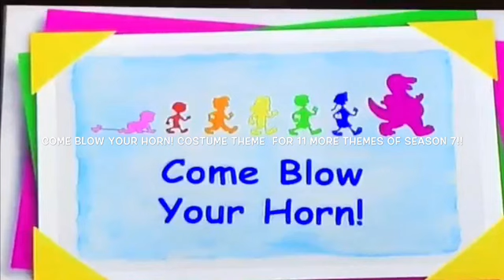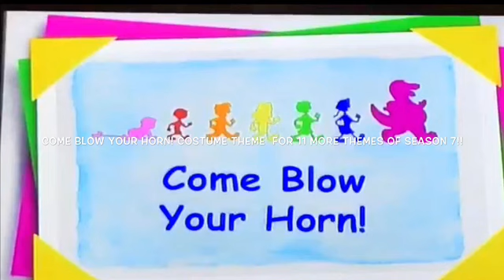On June 10, 2019 For Costume Theme Of Come Blow Your Horn! (Before Basketball)